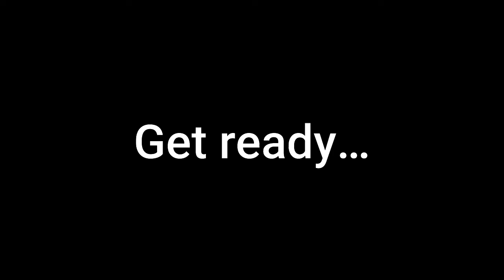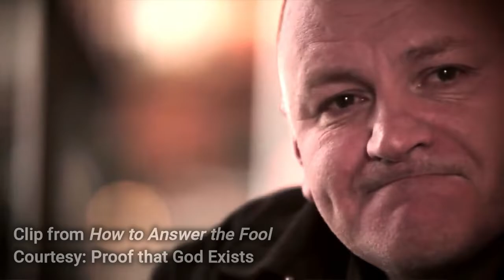003 The Christian Vision Prescription Part I | The Udo Ibeleme Show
In this episode of the Udo Ibeleme Show, Udo begins to lay down some scriptural presuppositions that would make up a Christian way of viewing all things. Here, we establish the lenses through which we will view the issues discussed on this show, by God's grace. Pat 2 coming next!

Microphone: AudioTechnica AT2020